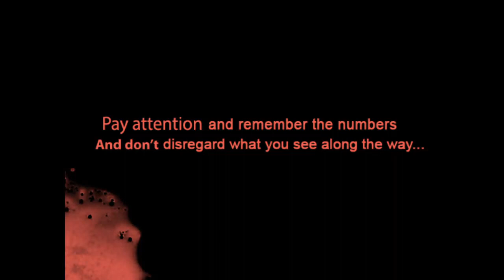JUMPSCARES!! | Seven Mysteries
Jumpscares everytime,every fricking time!